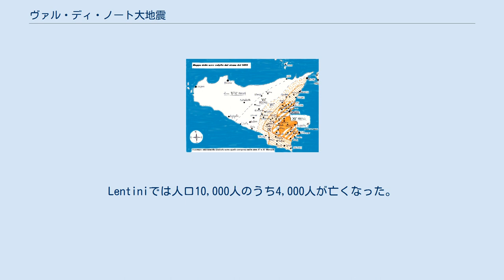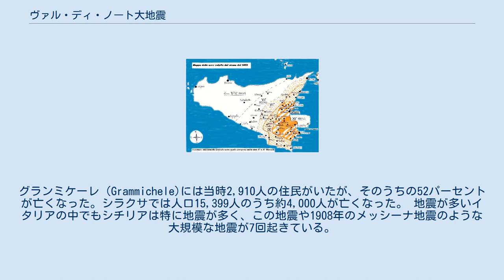ヴァル・ディ・ノート大地震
ヴァル・ディ・ノート大地震（Terremoto del Val di Noto del 1693）とは、1693年1月11日に、イタリア・シチリア島のカターニア近郊で起きた地震である。
イタリア時間の13時30分頃に発生した。
地震の規模はマグニチュード7.6（モーメント・マグニチュード）で、イタリアで起きた中で最もマグニチュードが大きな地震であり、シチリア島で起きた中でも大規模な被害をもたらした地震であった。
 また、ヴァル・ディ・ノートとは、シチリアの古い行政区分ヴァッロ (Vallo) の1つを指している。
 地震の犠牲者は60000人以上であり、その主な内訳は以下である。
カターニアでは当時の人口20,000人のうち、16,000人が亡くなった。
そのうちの5,000人はRagusaで命を落としたが、Ragusaの人口は当時9,950人程度だった。
Lentiniでは人口10,000人のうち4,000人が亡くなった。
グランミケーレ（Grammichele)には当時2,910人の住民がいたが、そのうちの52パーセントが亡くなった。シラクサでは人口15,399人のうち約4,000人が亡くなった。 地震が多いイタリアの中でもシチリアは特に地震が多く、この地震や1908年のメッシーナ地震のような大規模な地震が7回起きている。